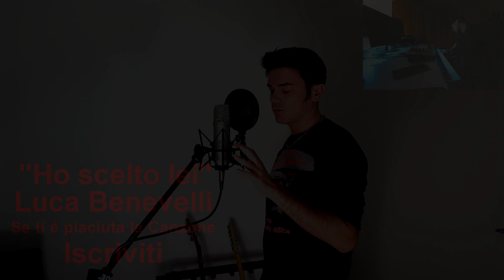Ho scelto lei - Luca Benevelli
Luca Benevelli - Ho scelto lei
Testo:
rimani qui accanto a me così non perderò l’abitudine
Di viverla insieme a te questa bellissima vertigine
Colori l’animo con frasi semplici
Strappando mi un sorriso in giorni fragili

cerca di essere importante non mollare mai
Senza linee di confine graffia il cielo e vai

immagini scrivendo pagine
la penna brucia ormai non ha più lettere
Hai quel che vuoi sai quel che hai
felice come sei non lo sei stata mai
rubandomi un sorriso in giorni fragili

ho scelto lei perché lei sa cos'è l’amore
Sai penso al tempo che verrà non hai parole

- Puoi scaricare gratuitamente e senza iscrizione

1) clicca o copia il link per accedervi.
2) clicca "no grazie, continua a visualizzare".
3) clicca sul file per ascoltarla o scaricarla.

Voce: Luca Benevelli
Cori: Luca Benevelli
chitarra: Simone Parente
piano      Valerio Carboni
batteria  Diego Crivellaro
Montaggio: Luca Benevelli

testo - Luca Benevelli
Musica - Luca Benevelli
Andrea Vincenzi - Alex Frignani
Francesco Loschi - Federico Varini